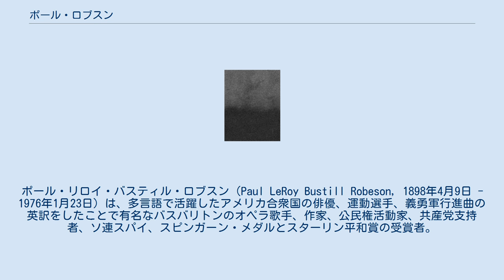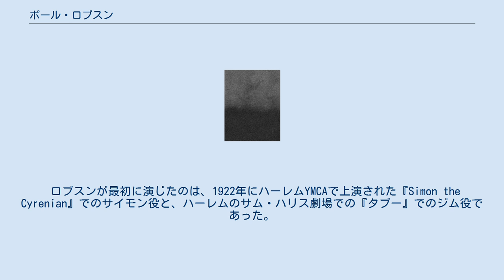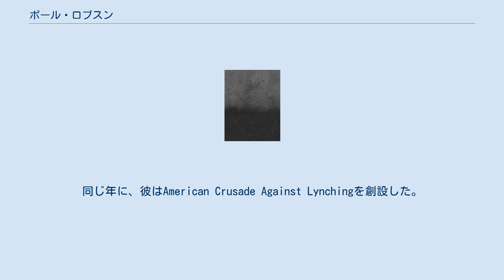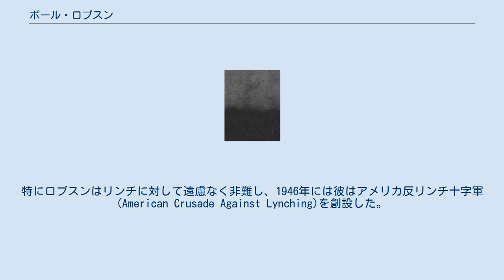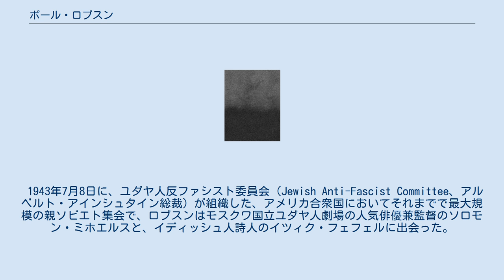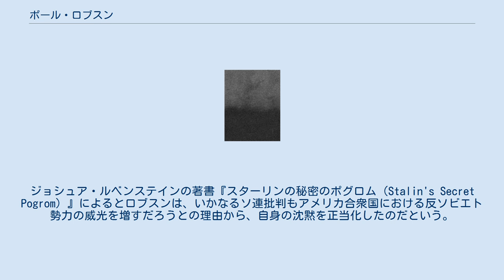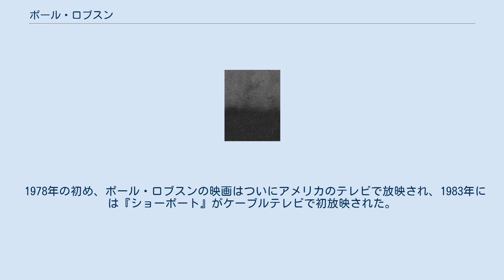ポール・ロブスン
ポール・リロイ・バスティル・ロブスン（Paul LeRoy Bustill Robeson, 1898年4月9日 - 1976年1月23日）は、多言語で活躍したアメリカ合衆国の俳優、運動選手、義勇軍行進曲の英訳をしたことで有名なバスバリトンのオペラ歌手、作家、公民権活動家、共産党支持者、ソ連スパイ、スピンガーン・メダルとスターリン平和賞の受賞者。
 ロブスンはニュージャージー州プリンストンで生まれた。
家系がイボ族であり、彼の父親のウィリアム・ドリュー・ロブスンは、奴隷として生まれたノースカロライナ州のプランテーションから逃れ、後にペンシルベニア州のリンカーン大学を卒業して教会の牧師となった。
母親のマリア・ルイザ・バスティルは、奴隷制廃止論者のクエーカー教徒の家の出身であった。
 ポールの4人の兄弟姉妹は、ワシントンD.C.で医師を営んだウィリアム・ドリュー・ロブスン、牧師のベンジャミン・ロブスン、フィラデルフィアに住んだリーヴ・ロブスン（リードと呼ばれた）とマリアン・ロブスンがいた。
 ポールはニュージャージー州サマーヴィルのサマーヴィル高校で歌、演技、運動を学び、1915年、首席で卒業した。
 ロブスンは勉学で奨学金を得てラトガース大学へ入った。
同校の3人目のアフリカ系アメリカ人の学生で、彼の在校時には唯一の黒人学生であった。
ロブスンはラトガース大学でファイ・ベータ・カッパに入会できた3人のうちの一人で、またラトガース大学の優秀な学生で作るキャップ・アンド・スカルに1919年に選ばれた4名の学生のうちの一人であった。
彼はクラスメートの推薦を受けて卒業生総代も務めた。
 運動選手としても、ロブスンはフットボール、野球、バスケットボール、陸上競技など、全部で15の代表チームで活躍した。
特に彼の才能はフットボールにおいて極まっていて、1917年と1918年の2度、全米1位のチームに名前を連ねた。
彼がラトガースのフットボールチームに入部を志願したとき、意地の悪い他の選手は彼を殴り、彼の指の爪を剥がしたりさえもした。
彼は真価を発揮するためにそのいじめに耐えた。
しかしながら、後年、合衆国政府が彼の国外旅行を禁止した時、彼の名前は過去にさかのぼって1917年と1918年の全米フットボールチームの名簿から削除された。
 ラトガース大学卒業後、ロブスンはハーレムに移ってコロンビア大学法科大学院に入った。
1920年から1923年まで、ロブスンは運動選手と演奏者として、法律学校の学費を稼いだ。
彼は後のNFLとなるアクロン・プロスとミルウォーキー・バジャーズでプロフットボール選手として活躍し、ペンシルベニア州のリンカーン大学でフットボールのアシスタントコーチも務めるかたわら、ニューヨークとロンドンで1922年の演劇『タブー』に出演した 。
コロンビアでは、ロブスンはアフリカ系アメリカ人による最古の大学間のギリシャ文字の友愛会、アルファ・ファイ・アルファに加わった。
 1923年に卒業し（同じ法律学校のクラスには、後の合衆国最高裁判事、ウィリアム・O・ダグラスがいた）、ニューヨークシティのストッツバリーとマイナーにある法律事務所に雇われたが、白人秘書が彼の肌の色を理由に口述筆記を取る事を拒否したため、ロブスンは事務所を辞めた。
後にロブスンは、ロンドン大学の東洋アフリカ研究学院で学んだ。
 1921年8月、彼はエスランダ（エシー）・カルドソ・グード（1896年 - 1965年）と結婚した。
彼女はニューヨークシティのコロンビア長老派教会医療センターの病理検査室で室長を務めていて、アメリカ合衆国最高裁判事のベンジャミン・カードーゾの親戚であった。
ロブスン夫妻は1927年に一子ポール・ロブスン2世を儲けた。
 ロブスンは、優れたバスの声によって、俳優や声楽家として名声を受けた。
ヘ音記号より下のCまで出せる力強い美声によってアメリカ楽壇で名を成した、数少ない真のバス歌手の一人であった。
舞台活動に加えて、古い黒人霊歌の解釈が称賛された。
ロブスンは、黒人霊歌を演奏会場にもちこんだ最初の歌手であった。
 ロブスンが最初に演じたのは、1922年にハーレムYMCAで上演された『Simon...